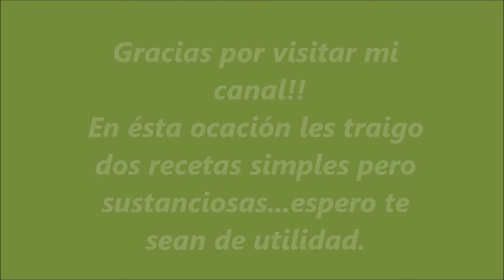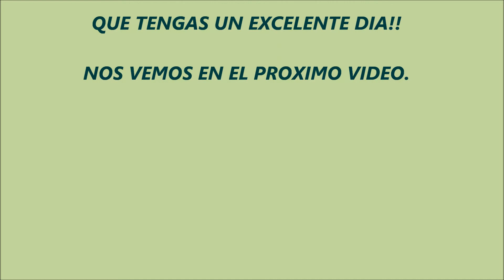Lentejas a la "pobre" y agua diurética!!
Ricas lentejas con huevos ahogados...como las hacia mi mamá